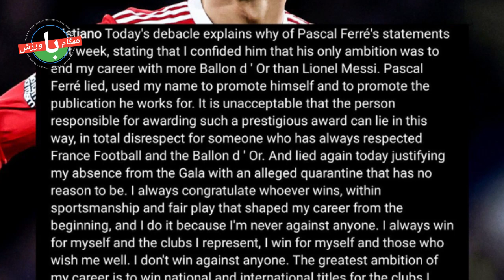نیمار و توپ طلا|خشم رونالدو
سلام و وقت بخیر:- این رویایی است که افت هر ساله نیمار ، این بازیکن را از رسیدن به آن دورتر و دورتر کرده است. کریستیانو رونالدو به اظهارات اخیر سردبیر نشریه فرانس فوتبال واکنش نشان داد.